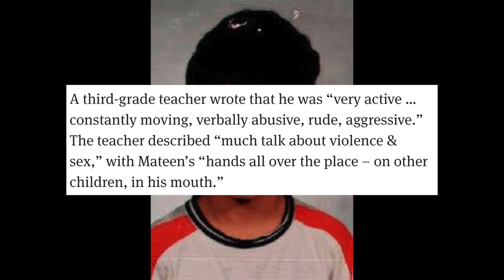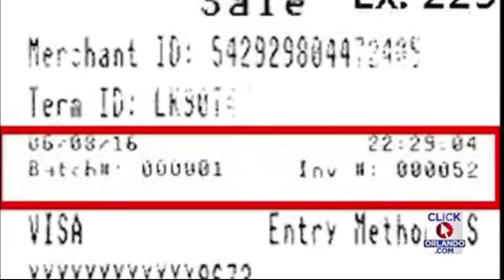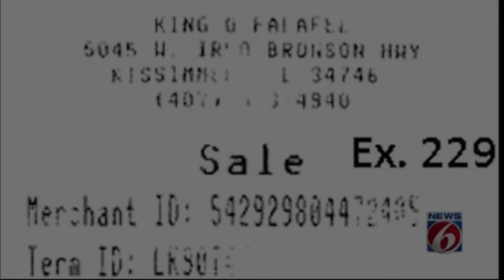Omar Mateen - The Pulse Nightclub Shooting | A Night Of Terror In Orlando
On the 12th of June 2016, a 29 year old man by the name of Omar Mateen killed 49 people & wounded 53 others at The Pulse Nightclub in Orlando, Florida.

After a three hour standoff with law enforcement Omar Mateen would be shot dead which would bring an ending to at the time the deadliest mass shooting in American history.